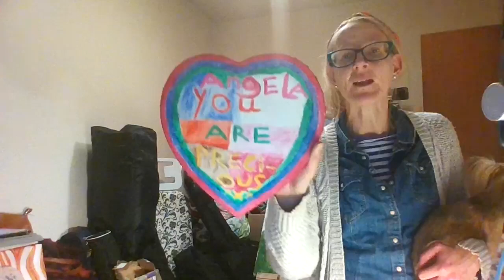Come Paint with me Episode 3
Tonight we have special guests The Hubby Reggie Van Dinter and Molly the Chihuahua. Reggie tells us a bit about his story journeying through mental health struggles and how he has been able to overcome these struggles.

Enjoy this comedy marries duo as we share about what we have been doing recently scroll down to follow his links.

We talk about how come paint with me is there to help people find wellbeing, wellness and healing through painting

Book in to the next Come paint with me in person event at eventbrite